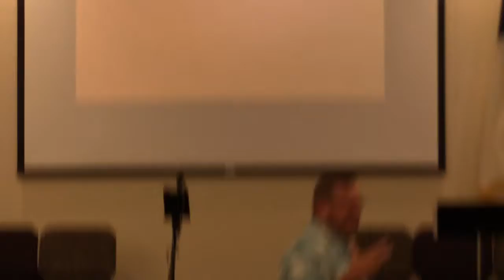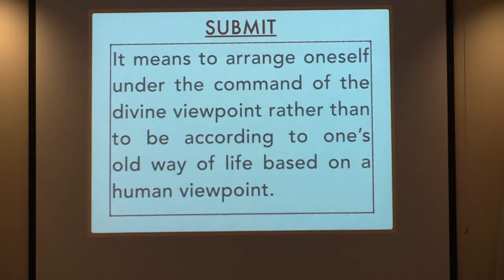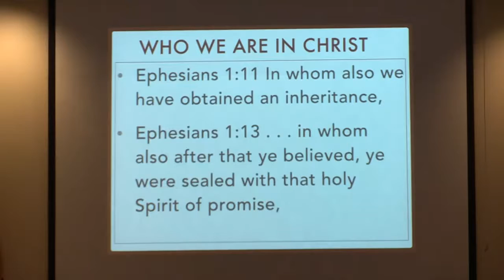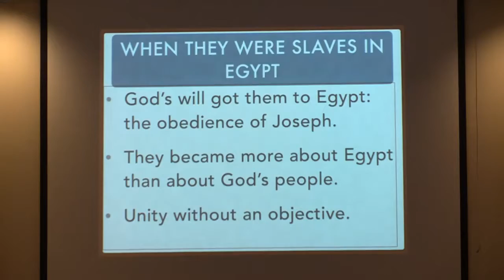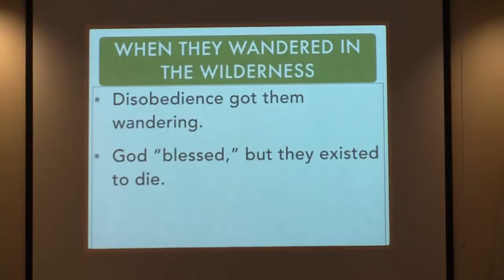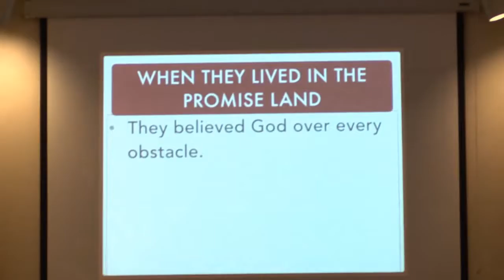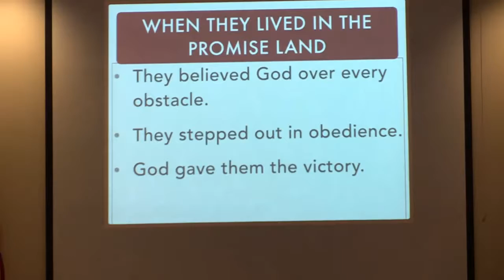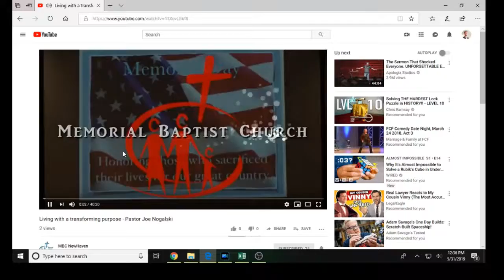Living in the Promises of God - Pastor Joe Nogalski